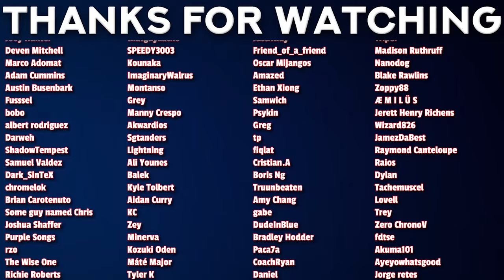WHOLESOME! | Pseudo Harem Episode 6 REACTION!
00:00 - Intro
00:43 - Reaction